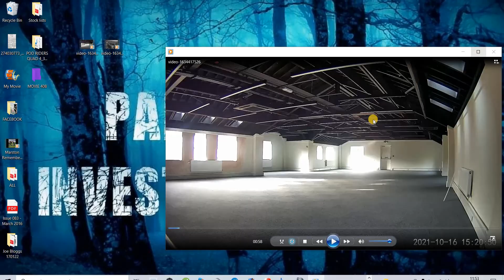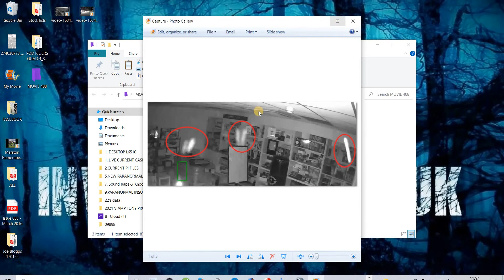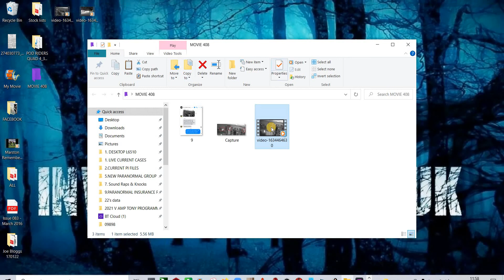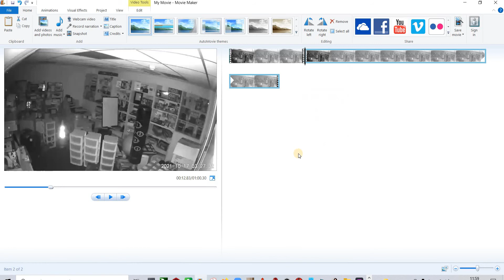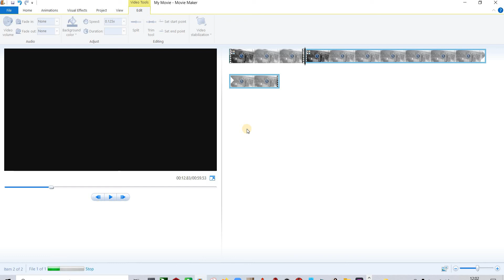Movie 408 | 17th October 2021 03.27hrs. Storeroom. Unusual light formations return. Chester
Movie 408 | 17th October 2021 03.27hrs. Meeting/Storeroom. More unusual light formations trigger the camera. This is the fifth time banks of lights have appeared and triggered the CCTV.
This is the fifth set of unusual light formations which are difficult to find an explanation for. If they were single lights, they would be similar to a flying insect, but the unusual formations are strange.
Given the strangeness of these lights, I have decided to seek advice from ASSAP and widen the search for some answers.